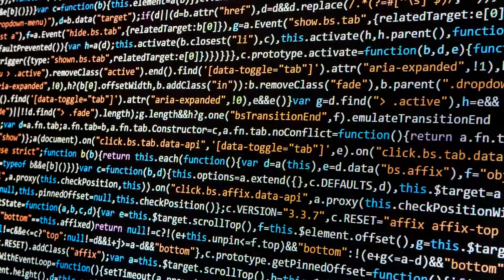Stage App Developer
Wil jij leren hoe je nieuwe en super innovatieve mobiele smartphone/tablet applicaties bouwt en echt goed worden in dit vak? Kan jij denken vanuit de gebruiker? En ben enthousiast, gedreven en flexibel? Kom dan stage lopen bij Maxdoro!